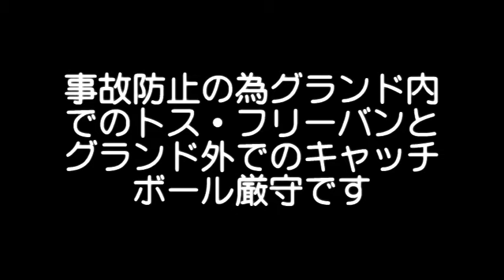草野球大会 | 2011/3/27 | ＵＳＥＮ対ＬineＢackers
第64回大阪北リーグ野球大会・万博スポーツ広場・3月27日 第3面 10:40開始 ＵＳＥＮ対ＬineＢackersの 対戦ビデオ　主催